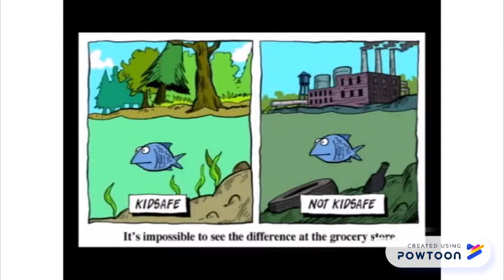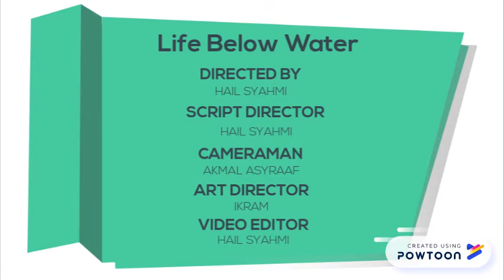SEPINTAR 1JMers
Malaysia Junior Science Odyssey Video Competition Sustainable Development Goals-Life Below Water
By Hail Syahmi / Ikram / Asyraaf 1JMSEPINTAR-- Created using PowToon -- Free sign up -- Create animated videos and animated presentations for free.  PowToon is a free tool that allows you to develop cool animated clips and animated presentations for your website, office meeting, sales pitch, nonprofit fundraiser, product launch, video resume, or anything else you could use an animated explainer video. PowToon's animation templates help you create animated presentations and animated explainer videos from scratch.  Anyone can produce awesome animations quickly with PowToon, without the cost or hassle other professional animation services require.